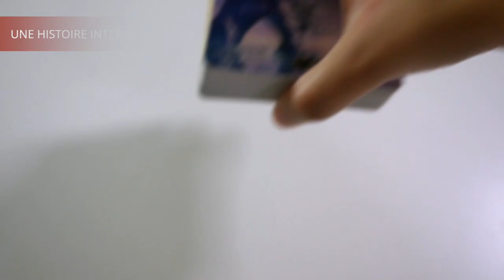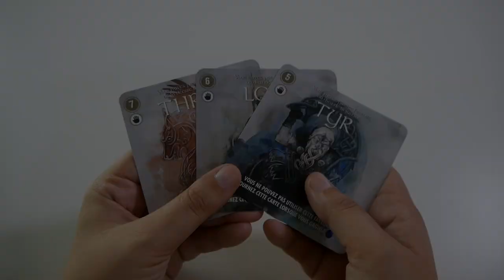Cartaventura - Présentation du jeu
Cartaventura est un jeu de cartes narratif, un peu comme un livre dont vous êtes le héros. Le but est de venir à bout d’un scénario en faisant différents choix.

Informations sur le jeu :
●  20 minutes
● Auteurs : Arnaud Ladagnous, Thomas Dupont
● Illustrateurs : Guillaume Bernon, Jeanne Landart
● Editeur : BLAM !